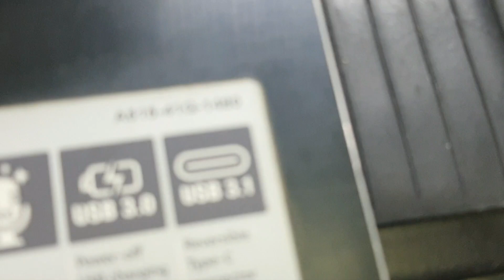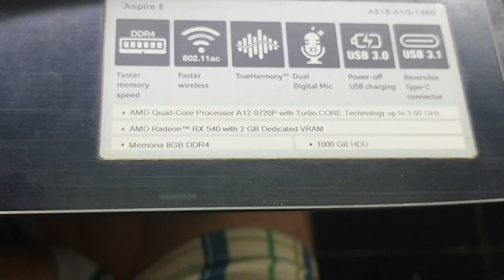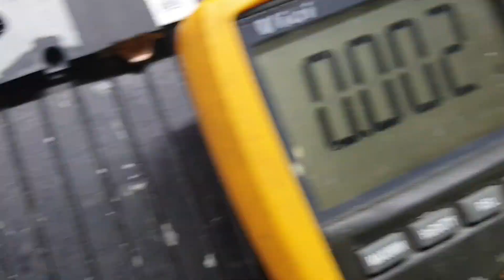acer a515-41g não liga, fizeram tanta cagada que me recuso a pensar quem fez isso foi técnico.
no video de hoje vamos analisar um acer a525-41g quando abrimos vimos a maquina toda detonada, praticamente destruíram a placa assista.

Endereço: Rua academico walter gonçalves numero 1 sala 610.
Bairro: Centro
Cidade: Niterói
Estado Rio de Janeiro
Cep: 24020290
Telefone: 36286229